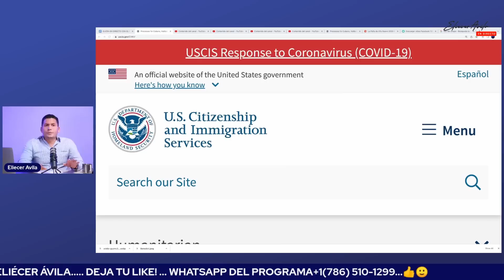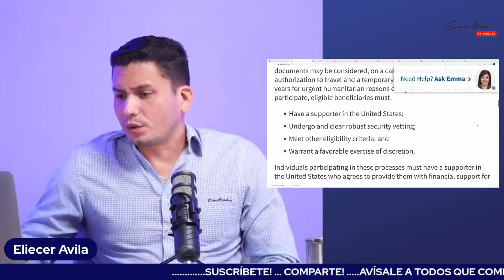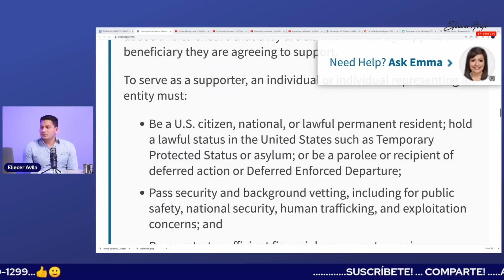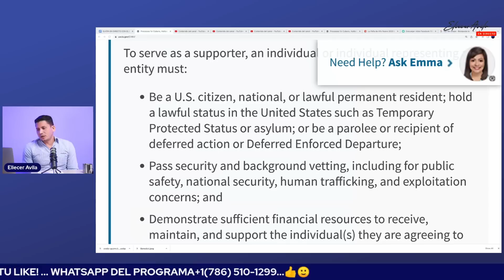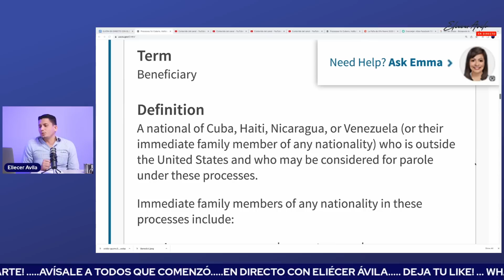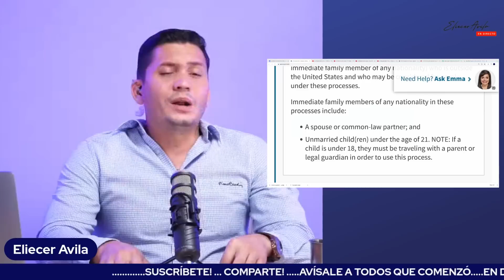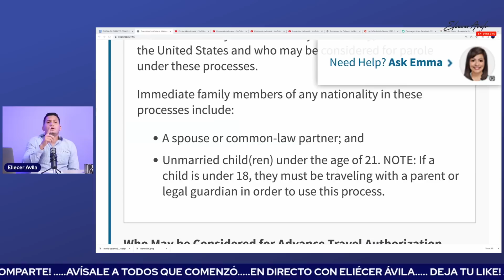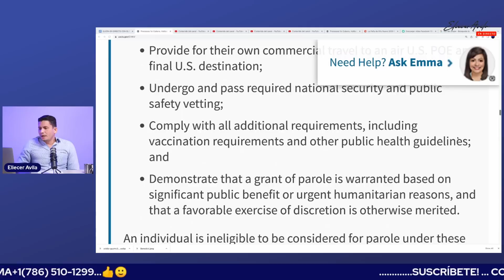Programa de parole humanitario para cubanos.